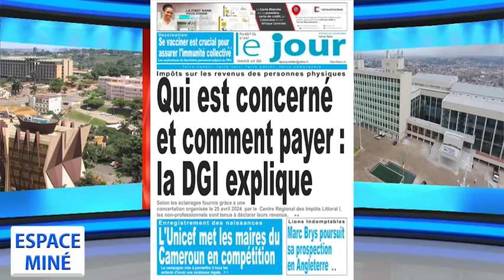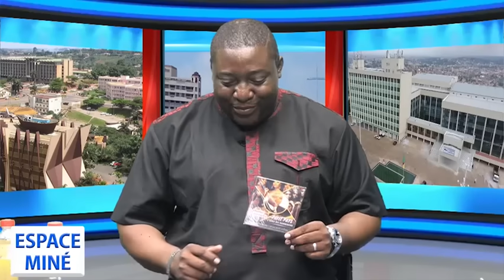PETIT PAYS : L'HOMME ET SON IMMENSE CARRIÈRE - ESPACE MINÉ DU 26 AVRIL 2024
Thème :
Petit Pays : l'homme et son immense carrière